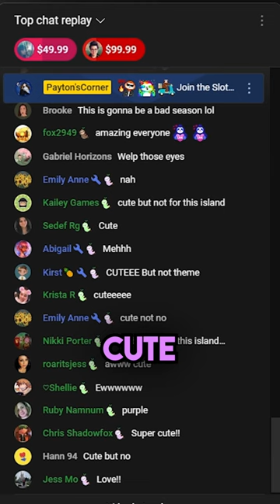I CAN’T TRUST YOUR CAMPSITE VILLAGER OPINIONS ANYMORE!